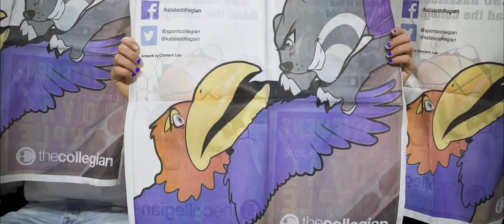Video Reel | Sophomore Year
My top clips from the 2019-20 sports season with K-State Athletics.